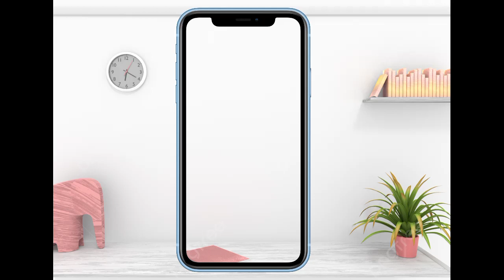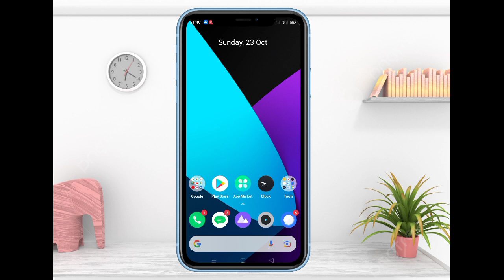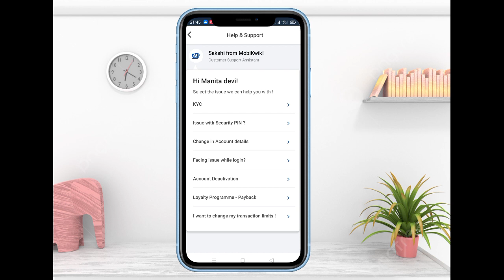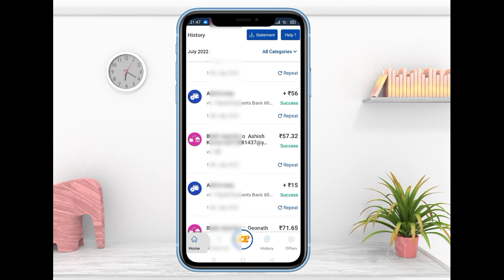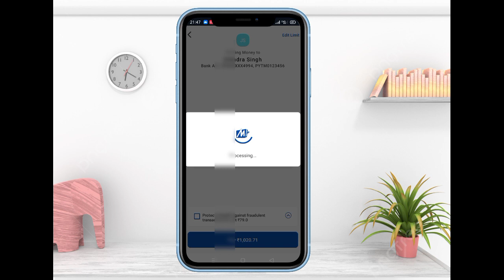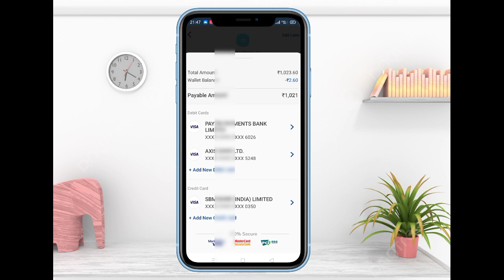Mobikwik zip to bank transfer | zip pay later to bank transfer | Mobikwik zip to bank account 2020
zip pay later mobikwik bank transfer
mobikwik wallet to bank transfer
how to transfer mobikwik zip to bank account
mobikwik zip to bank account transfer
zip balance to bank account
mobikwik zip balance to bank
mobikwik zip se bank account me paise kaise transfer kare
how to transfer mobikwik zip money to bank account
mobikwik zip wallet to bank transfer
zip to bank transfer
mobikwik
 mobikwik zip to bank transfer tamil
Zip to bank